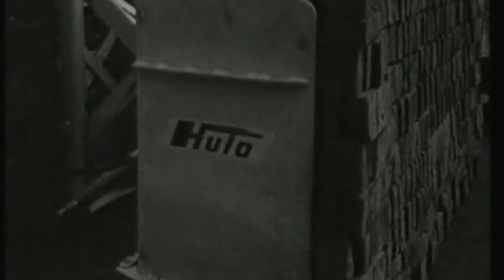Ad Havermans installatie Pannerden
Deze video gaat over de installatie van burgemeester Havermans in Pannerden